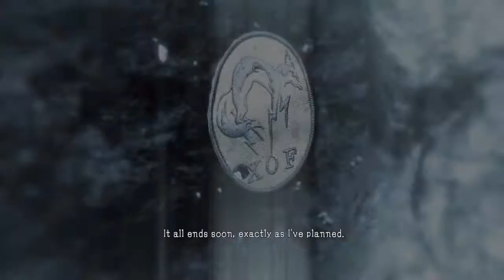METAL GEAR SOLID the phantom pain